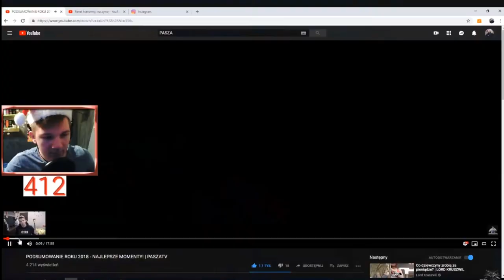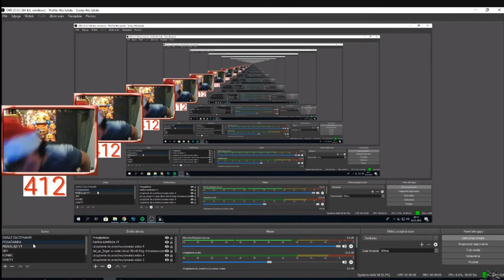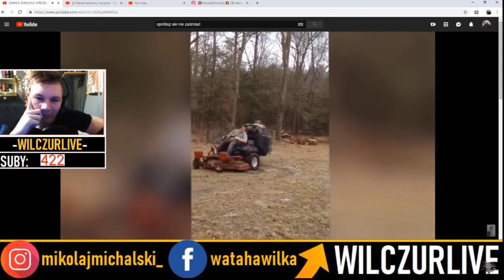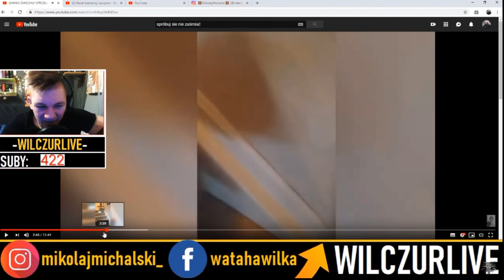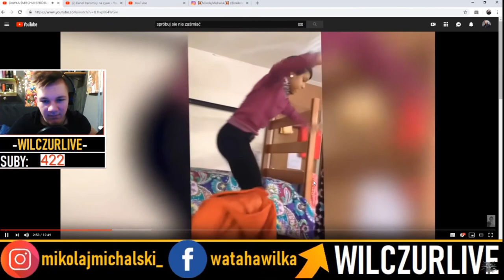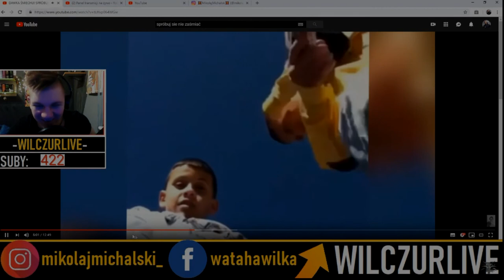SŁAWNI LUDZUE NA OME , PAN GUZIK , PASZATV (NAJLEPSZE MOMENTY Z LIVE !)